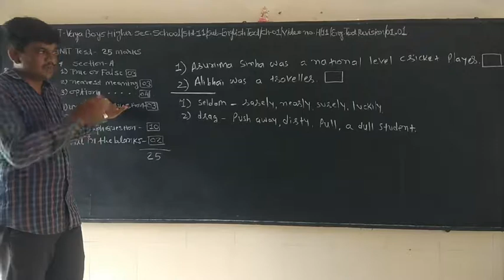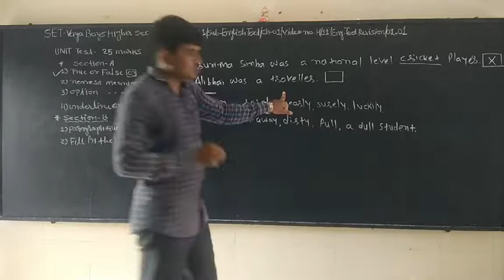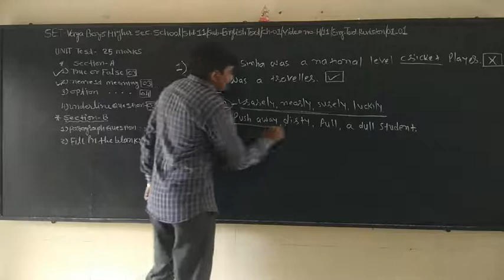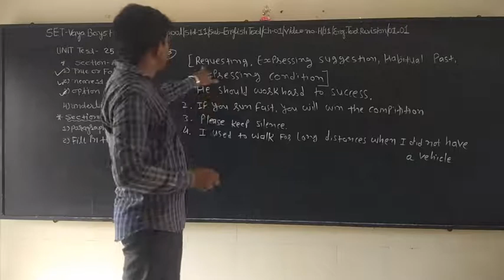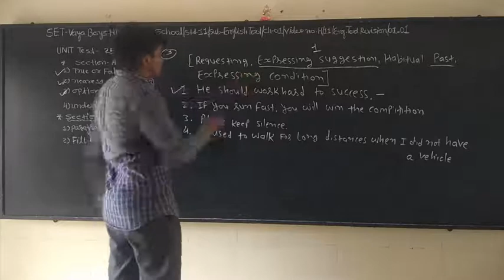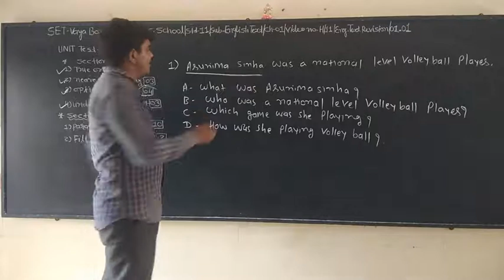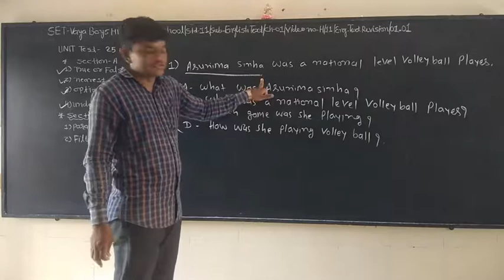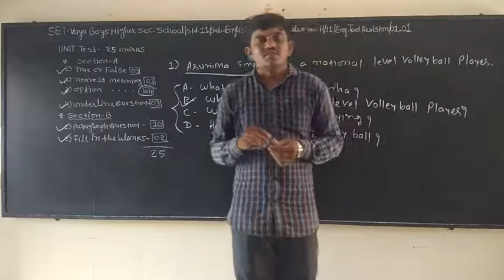SET - H/11/ENG/REV/01.01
SET  –  VAYA  BOYS HIGHER  SEC.  SCHOOL - STD.- 11 –  SUBJECT – ENGLISH TEXT - REVISION - CHAPTER - 01.01